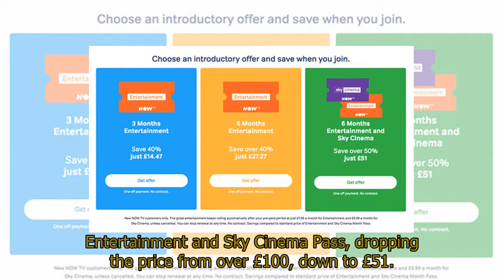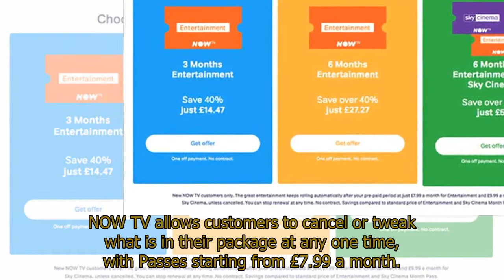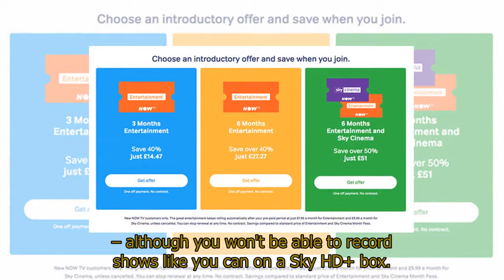Bumper Sky TV DEAL promises HALF PRICE bills, here’s how it works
Bumper Sky TV DEAL promises HALF PRICE bills, here’s how it worksSKY has announced a new half price sale on a number of its popular television packages, however, the new promotion isn’t available via your Sky TV set-top box.Sky has slashed the price of its Sky Cinema and entertainment channels in a jumper new deal via NOW TV.The UK satellite broadcaster has slashed 50 per cent off its six-month Entertainment and Sky Cinema Pass, dropping the price from over £100, down to £51.That’s quite the deal – especially since NOW TV charges £9.99 a month for its Sky Cinema Pass alone.Even better, NOW TV is offering the new deal as a one-off payment. That’s to say, the streaming service will not auto-renew your monthly Pass at a higher rate after the six months is over.NOW TV doesn’t require viewers sing-up to a contract, either.For those who don’t know, the NOW TV includes all the same content you’d usually only have access to with a Sky TV subscription, including Sky Cinema, Sky Sports, and exclusive television channels, like Sky Atlantic.But unlike a traditional annual satellite subscription with Sky, NOW TV customers can pick-and-mix each month.Sky divides its exclusive content into bundles – dubbed Passes – which can be purchased on a rolling month basis, or for a single day – to enjoy a certain football match, for example.NOW TV allows customers to cancel or tweak what is in their package at any one time, with Passes starting from £7.99 a month.The latest NOW TV hardware is also able to pause and rewind live television – although you won't be able to record shows like you can on a Sky HD+ box.However, that's not too must of a disadvantage, since you can catch-up on the shows you have missed on-demand via apps like BBC iPlayer and ITV Hub.The latest NOW TV deal includes the Entertainment and Sky Cinema Pass.This includes access to a number of popular Sky channels not available via FreeView, including MTV, Sky One, FOX, Sky Atlantic, and 300 box sets available to stream